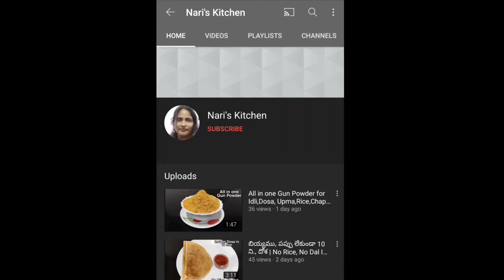Pani Puri Recipe |पानी पूरी | गोलगप्पे | Puchka Recipe | Gupchup | How to make Pani Puri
Golgappa is famous Indian street food liked by everyone. This is one of the best recipes to try this weekend and enjoy with family 😊